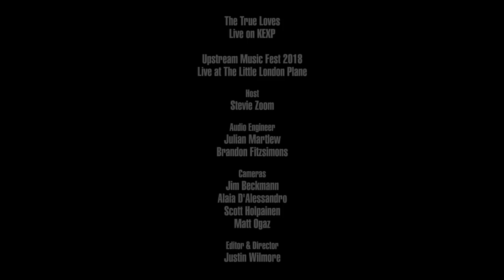The True Loves - Famous Last Words (Live on KEXP)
presents The True Loves performing "Famous Last Words" live at The Little London Plane during Upstream Music Fest. Recorded June 3, 2018.

Host: Stevie Zoom
Audio Engineer: Julian Martlew
Cameras: Jim Beckmann, Alaia D'Alessandro, Scott Holpainen & Matt Ogaz
Editor & Director: Justin Wilmore